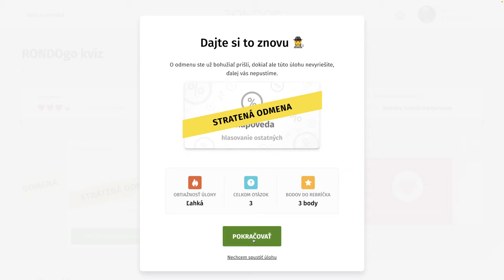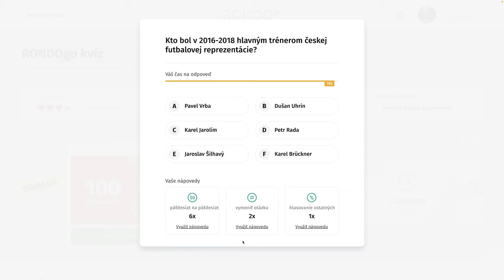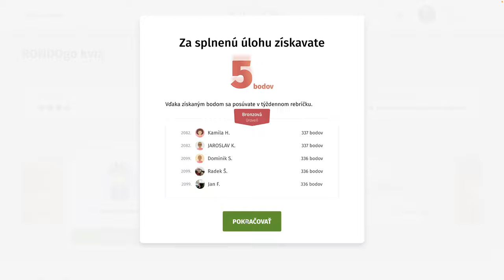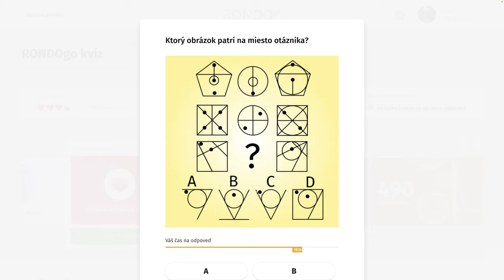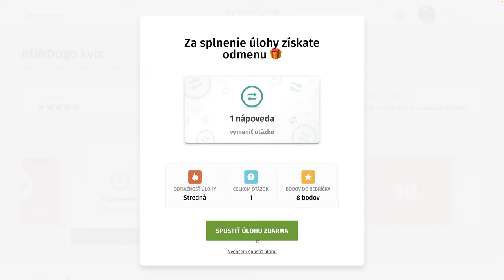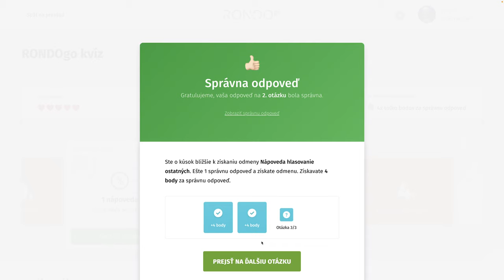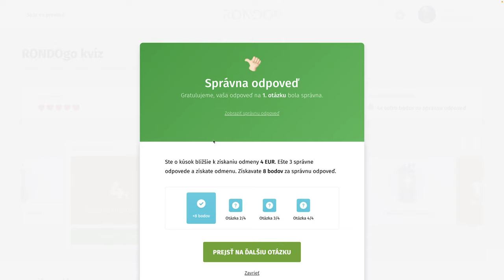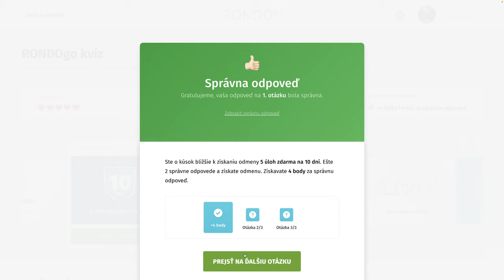RondoGO kvíz - CCXXXIV